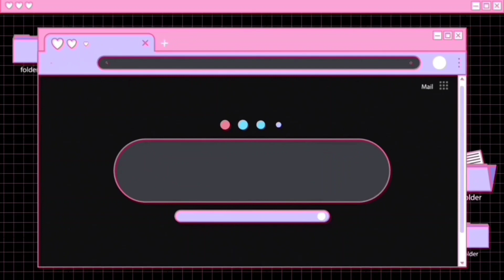Cotton Linen Sarees | Free Shipping & COD Available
Rs.410/- only...
Saree Fabric: Cotton Linen
Sizes:

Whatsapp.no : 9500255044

Link to join Whatsapp group chat👇
Group 1👇

*Easy Returns